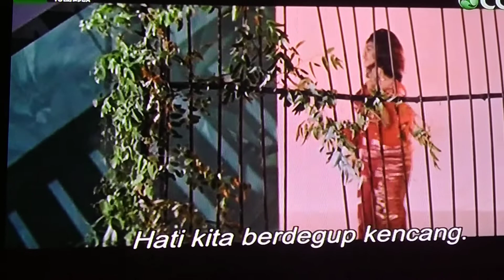video tan seri p ..ramli dan biduan saloma .. yang tidak pernah ade selama ni.